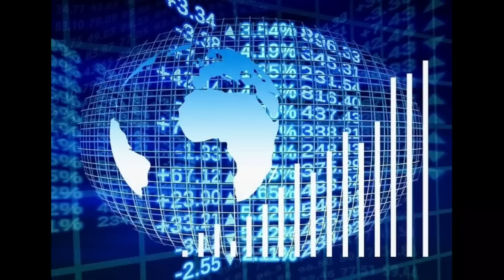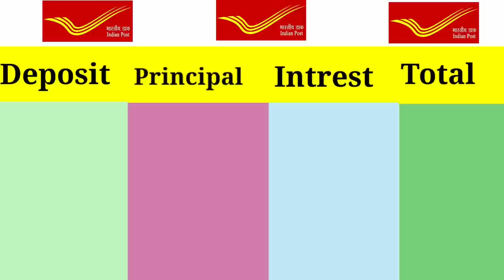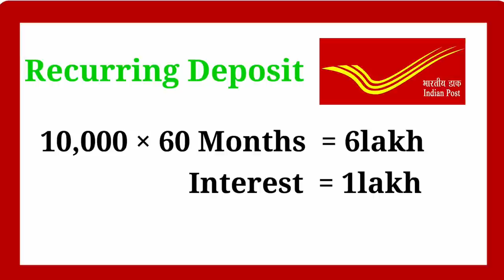post office sinior citizen Saving scheme🔥|पोस्ट ऑफिस मे सीनियर सिटीजन सेविंग स्कीम🔴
hi friend in this vidio information given about post office sinior citizen saving scheme

post office sinior citizen saving scheme
scss scheme in post office
best scheme for sinior citizen in post office